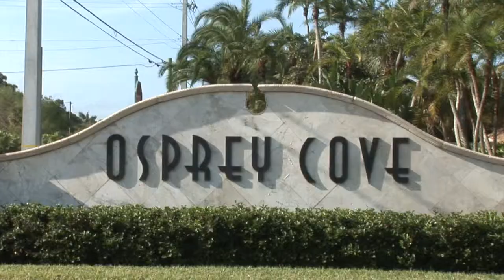8802 Oak Grove Terrace, Hobe Sound, FL 33455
Selling Price $599,900

Hobe Sound Elementary School (K-5) - 1mile away

Jupiter Island- 5 minutes away

Hobe Sound Beach- 5 minutes away

No fixed bridges- 5 minutes to ocean